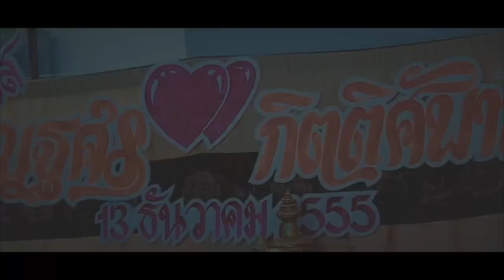Cinematic Wedding Engagement Nam&Arm